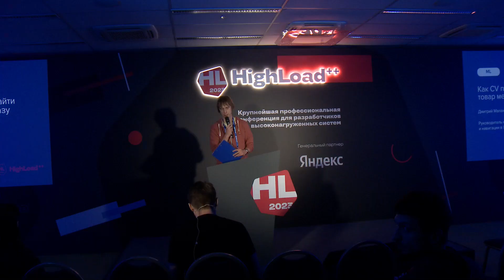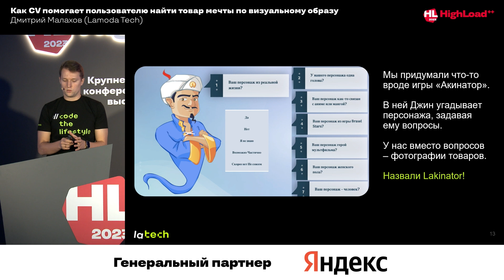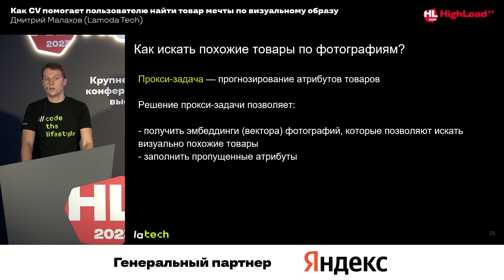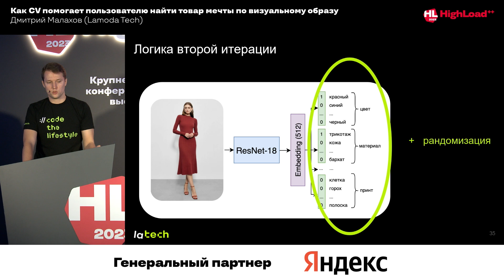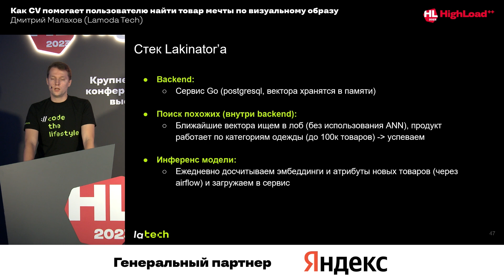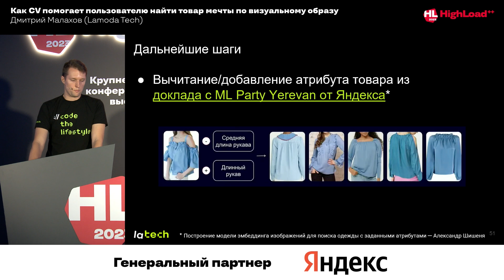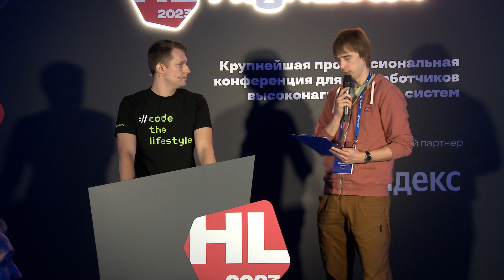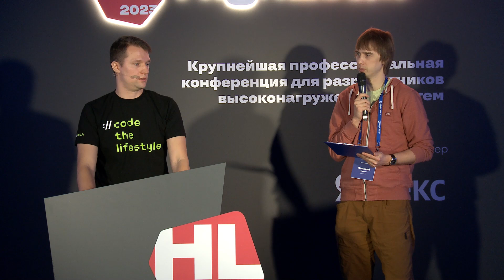Как CV помогает пользователю найти товар мечты по визуальному образу / Дмитрий Малахов (Lamoda Tech)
В своем докладе я расскажу, как мы вдохновились игрой «Акинатор» которая угадывает загаданного вами персонажа с помощью наводящих вопросов, а мы взяли за основу похожий подход и создали продукт, который помогает нашим пользователям находить товар мечты.